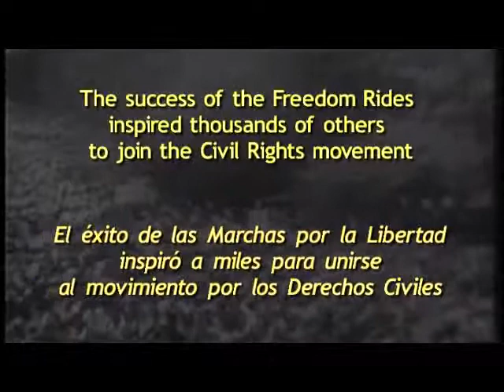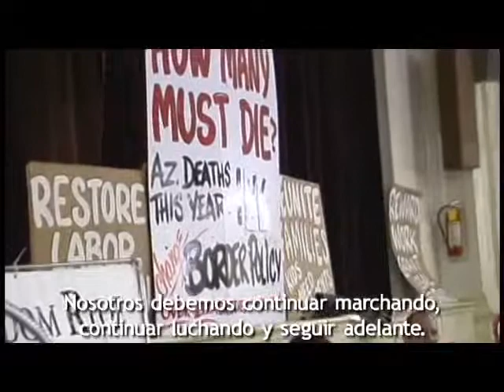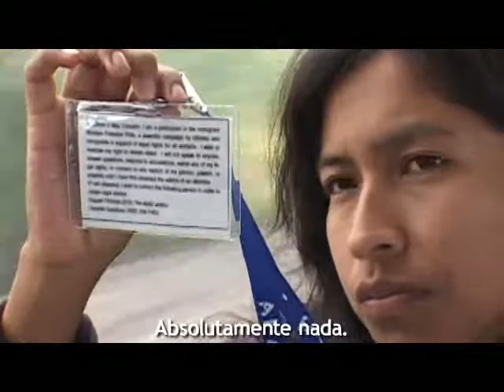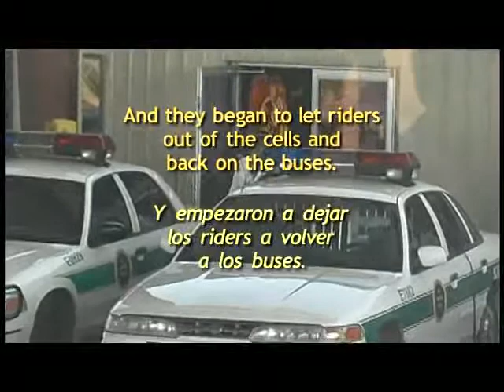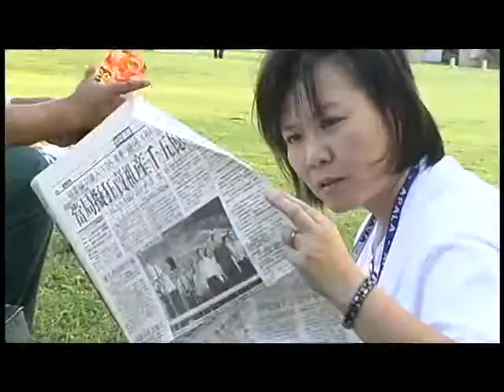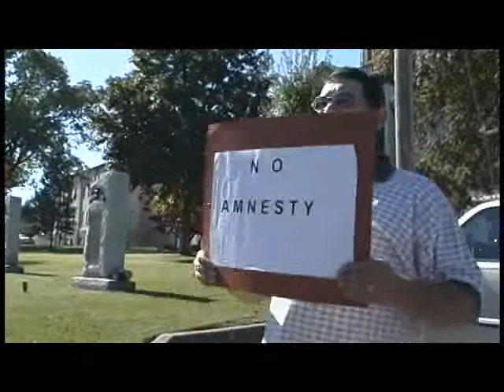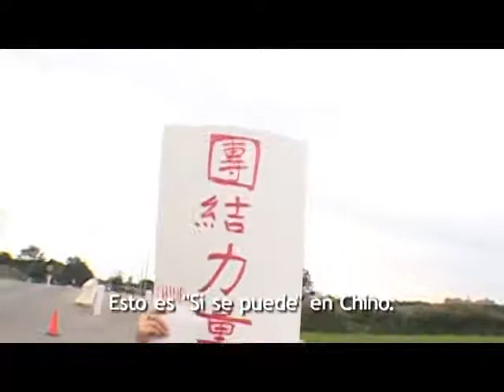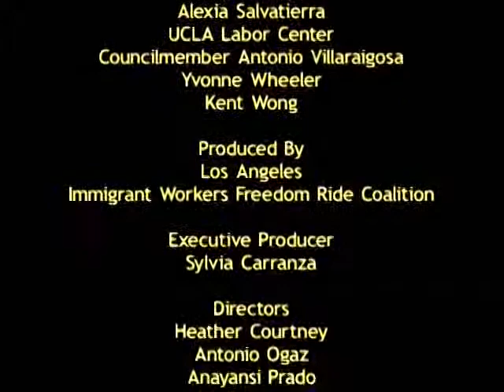Los Angeles Immigrant Workers Freedom Ride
Workers travel from Los Angeles to Washington, D.C. and New York as part of the 2003 national Immigrant Workers Freedom Ride.